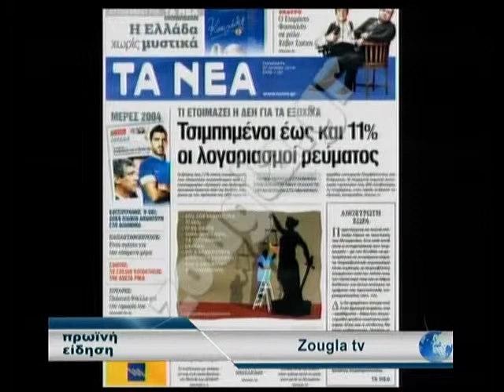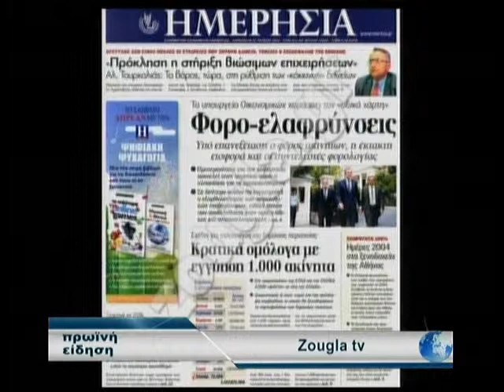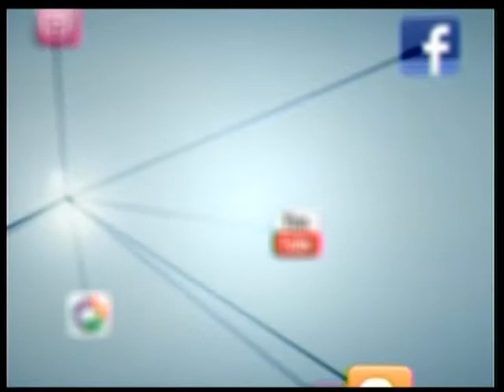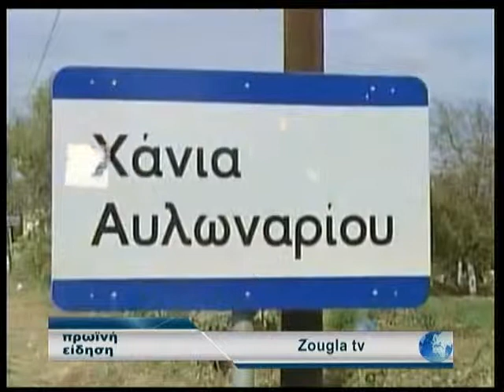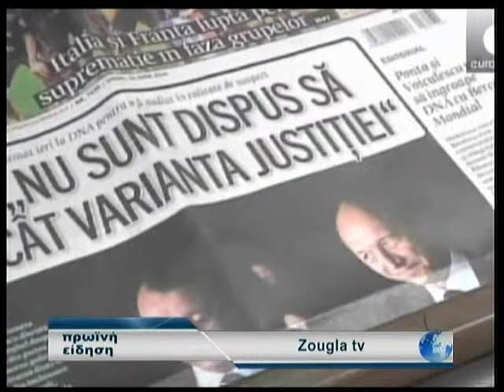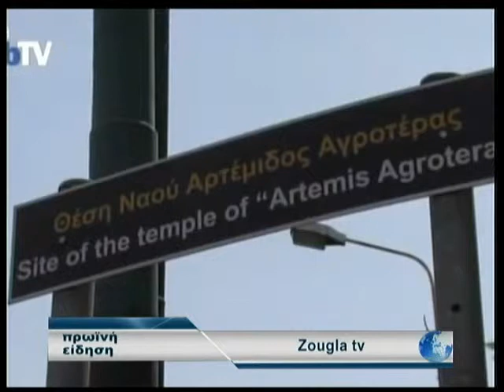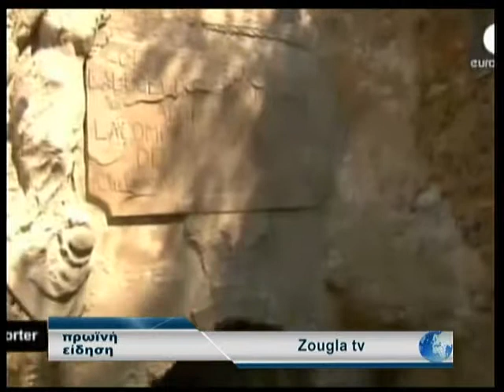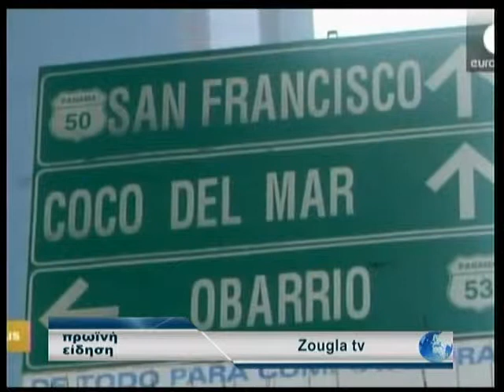27.06.2014 «Πρωινή Είδηση» με την Ολγα Σαμαρτζή στη Zougla Tv